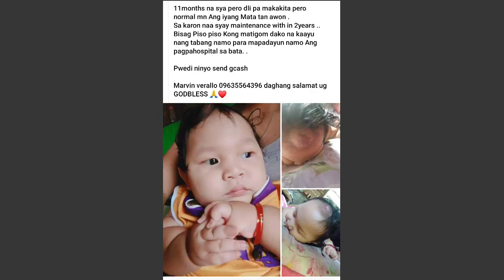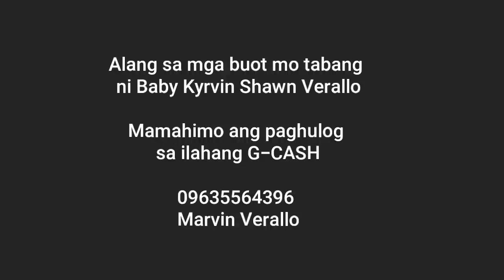OPERATION TABANG PARA KAY BABY KYRVIN SHAWN VERALLO SA KIBLAWAN, DAVAO DEL